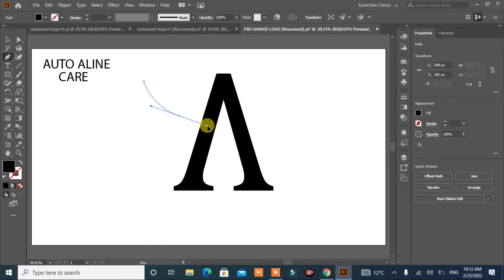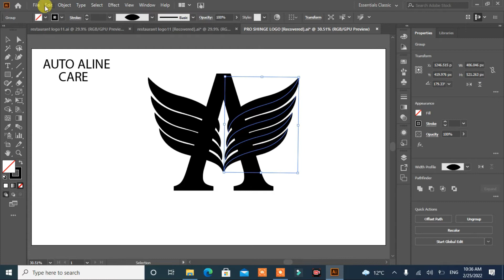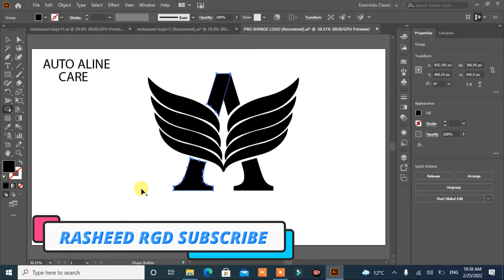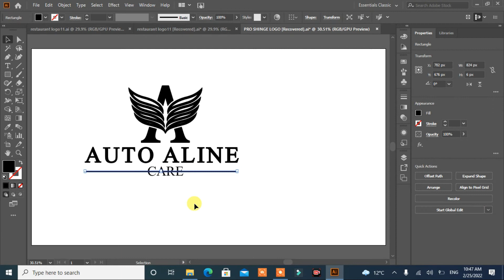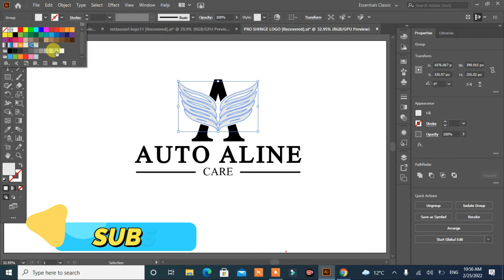Auto Aline Care logo design illustrator||Auto Workshop logo design||Auto Repair logo||Rasheed RGD